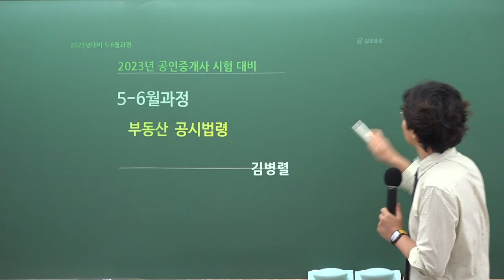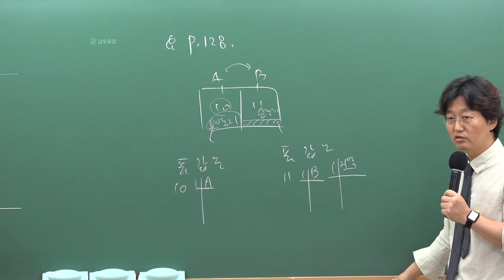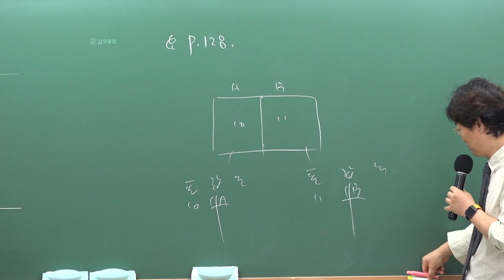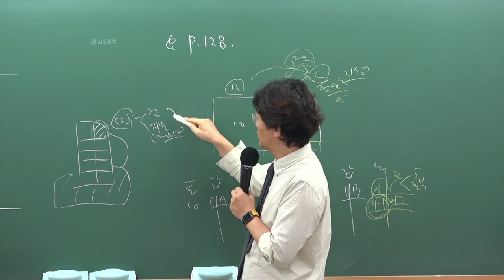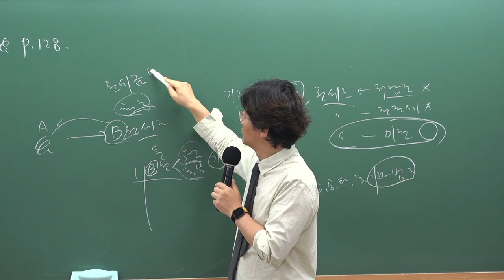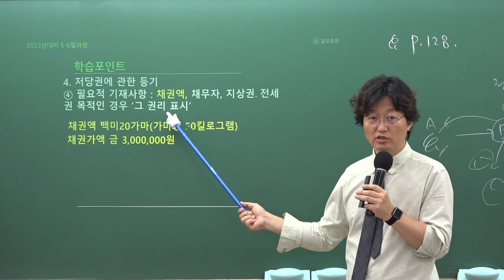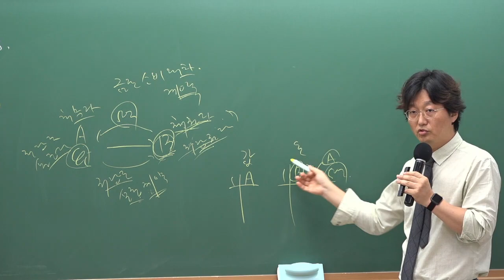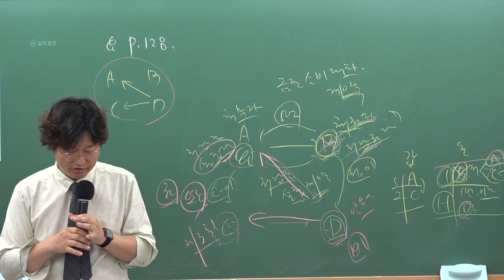[공인중개사학원 김포중앙] 공시법 메가랜드 김병렬교수님 기출&이론과정 "지상권의 등기"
공시법의 열공시!  김병렬교수님의 기출&이론과정 5주차 "지상권의 등기" 강의 영상입니다

[김병렬교수님의 공시법 요약서] & [공시법교수님의 공시법 기출문제집] 으로 진행됩니다.

🌸 [공시법 요약서 & 공시법 기출문제집] 구입은 🌸